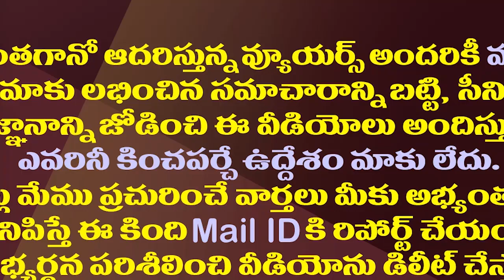బెంగళూరు థాయిలాండ్ గోవాలో అనిత కంపెనీలు..వైసీపీ నేత సంచలన| YCP Roja Rani Fires On Vangalapudi Anitha